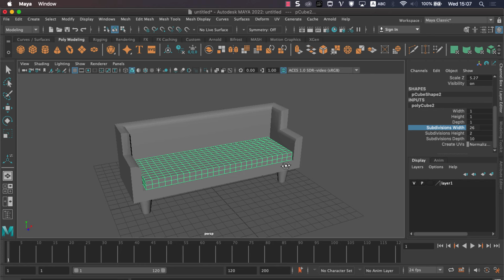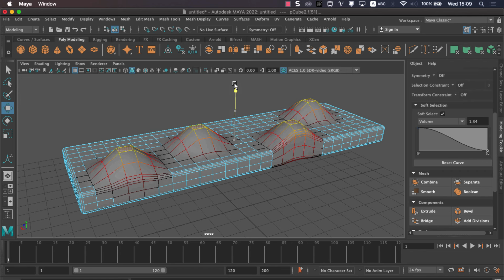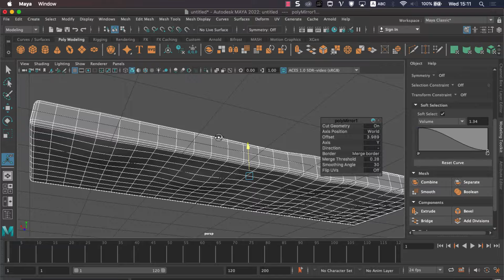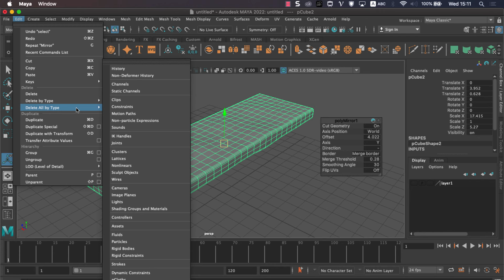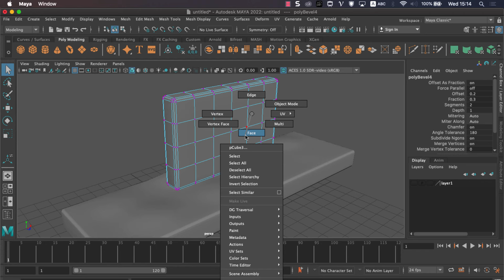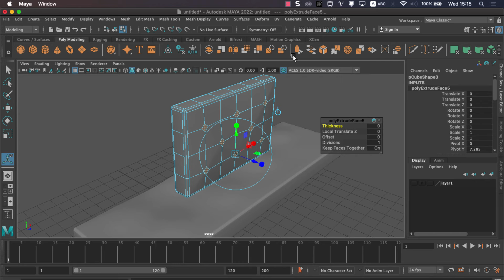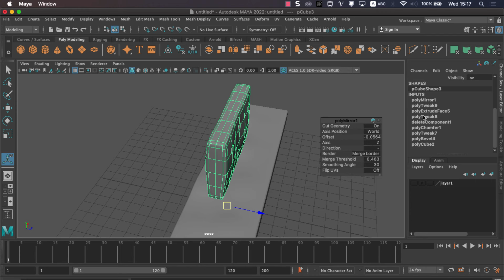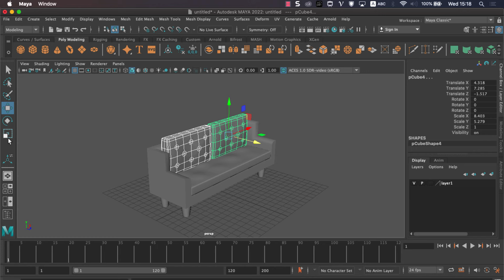Dựng nệm Sofa siêu bằng Maya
Model nệm sofa bằng Maya dễ lắm các em ơi
📍 TKĐH - Chuyên ngành DỰNG PHIM VÀ QUẢNG CÁO